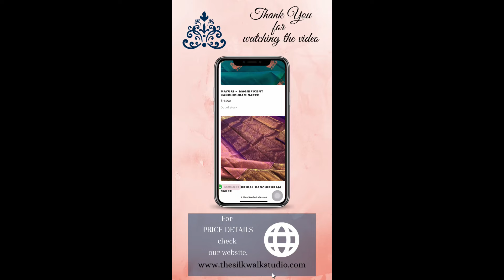Tamanna - Arani Temple Border Kattam Sarees